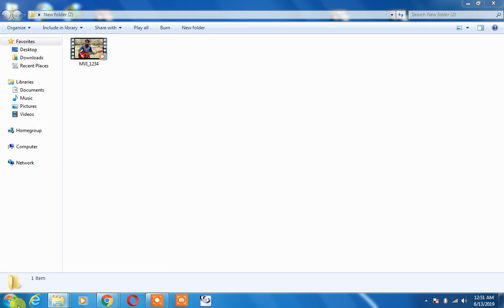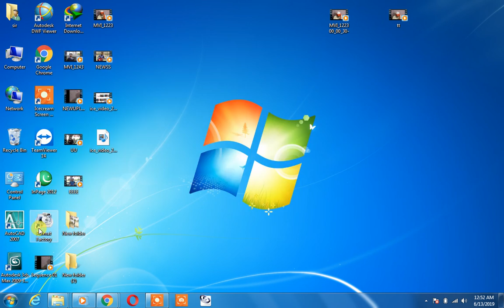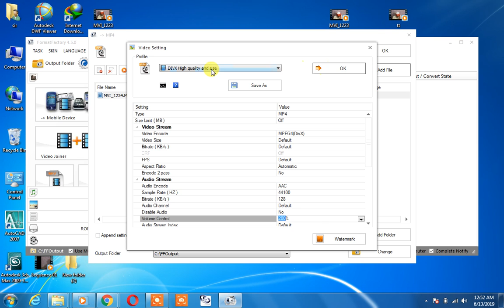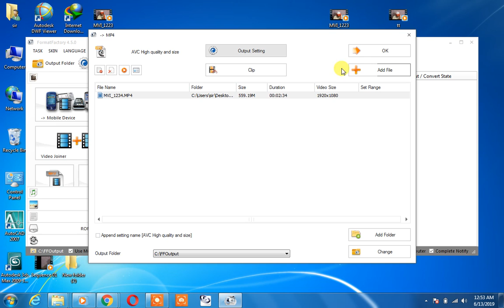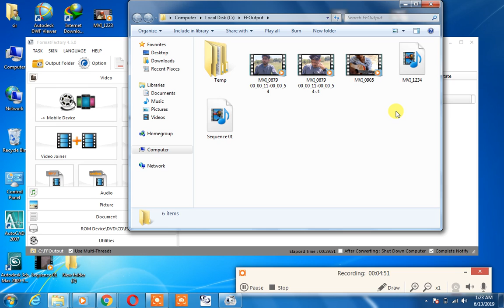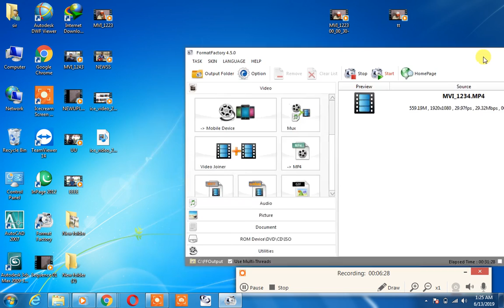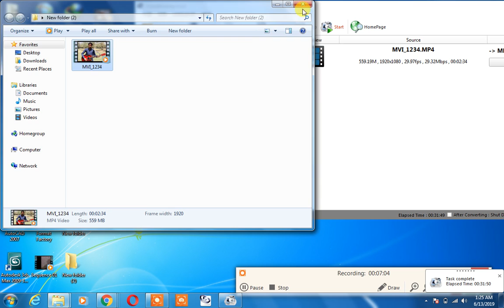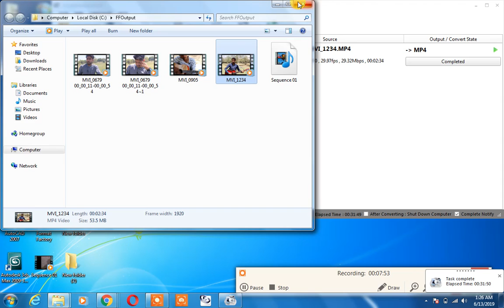HOW TO INCREASE VOLUME OF VIDEO WITHOUT DISTURB VIDEO QUALITY BY SIR MAJID ALI TECHNOLOGIES WORLD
HOW TO INCREASE VOLUME OF ANY VIDEO
HOW TO CONVERT VIDEO WITHOUT DISTURB VIDEO QUALITY